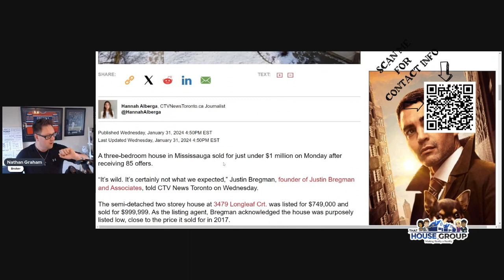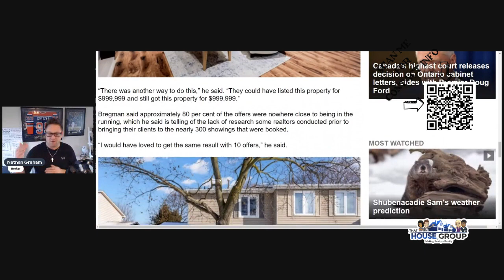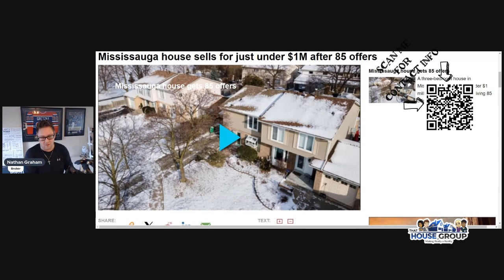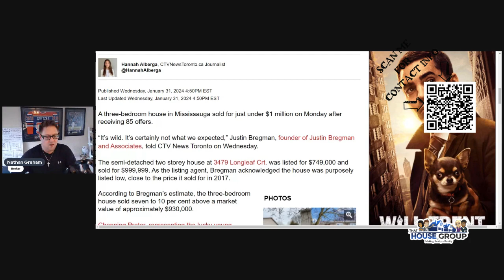85 Offers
Mississauga three-bedroom house sells for just under $1M after attracting 85 offers, closing at $999,999 from a $749,000 listing.

Property located at 3479 Longleaf Crt., purposely priced low to generate interest, surpassing its market value by 7-10%.

First-time buyers won the bid, having searched for three weeks and prepared for a competitive market.

The winning bid chosen for its no-conditions offer, immediate deposit, and alignment with the seller's closing date, pleasing the seller by going to new homeowners rather than investors.